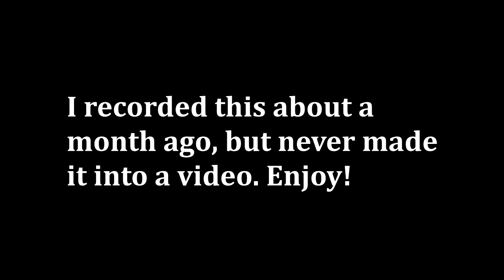TO BEE OR NOT TO BEE! Minecraft DeathRun HiveMC #21 w/ Sean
Sean and I play Deathrun on the HiveMC Server, a game where I try to outrun everyone else and the trappers! We play two new maps, To Bee or Not to Bee and Jade Coast. Enjoy :D